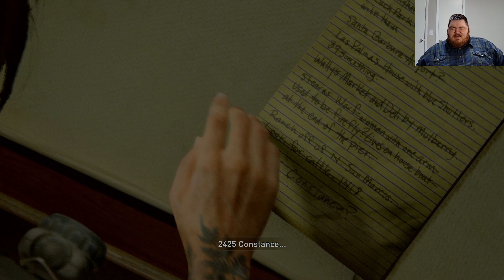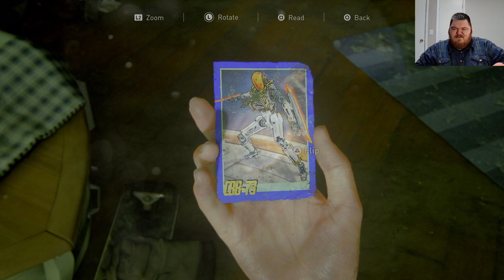The Last of Us Part 2: Remastered | Part 43 | Chapter 10: Santa Barbara (Pushing Inland)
This is Part 43 of my playthrough of The Last of Us Part II, Remastered.

In this video, I play Chapter 10: Santa Barbara

I play the mission: Pushing Inland